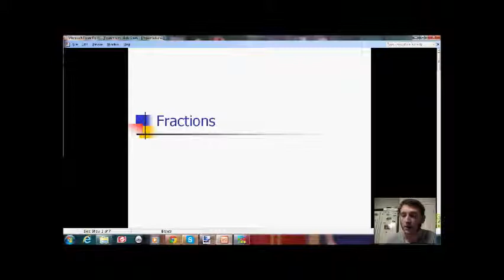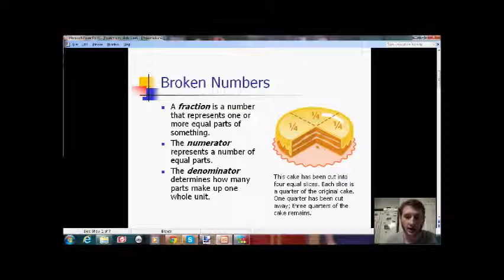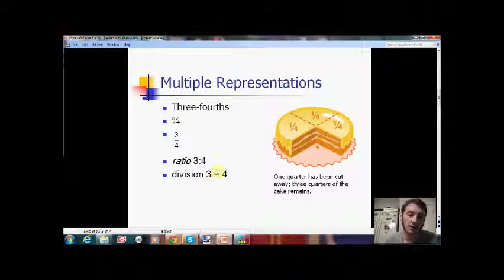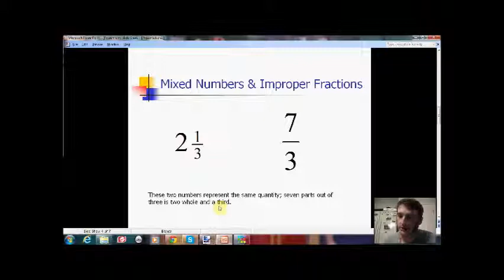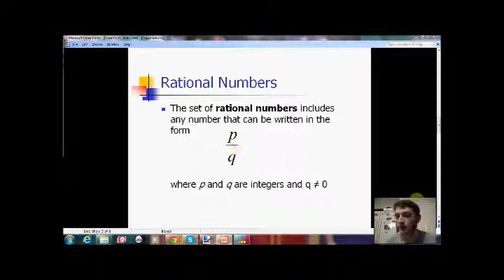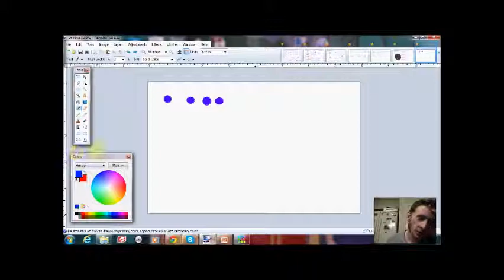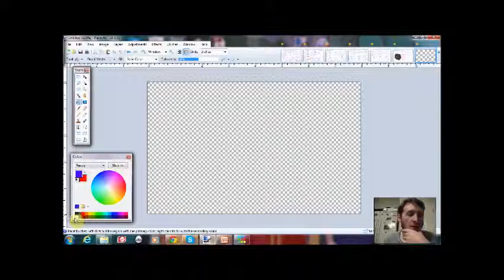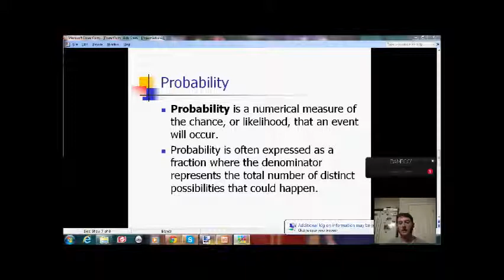Fractions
after a long hiatus, I've decided to at least finish the videos that review basic pre-algebra and algebra - this video includes an overview of almost everything a student should know about fractions from elementary and middle school math